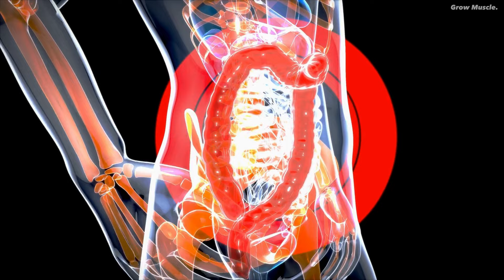How 10 Dips Every Day Will Completely Transform Your Body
In this video, we explore the incredible transformation your body can undergo by incorporating just 10 dips into your daily routine. Learn how to do dips correctly and effectively to target your triceps and build upper body strength. Discover the benefits of doing dips every day, including improved muscle tone, weight loss, and increased bone density. Follow along as we guide you through the proper technique for performing dips and offer tips on how to progress and add weights to challenge yourself. Join us on this 30-day journey of incorporating 10 dips into your daily routine and witness the amazing changes in your body. Don't miss out on the opportunity to completely transform your physique with this simple yet powerful exercise. Watch now and start your dips transformation today!

0:00 Intro
0:29 Increased Upper Body Strength
0:54 Muscle Development and Toning
1:15 Weight Loss and Body Composition
1:44 Increased Metabolic Rate
2:07 Enhanced Core Strength and Stability
2:31 Improved Upper Body Functionality
2:58 Increased Bone Density
3:23 Enhanced Flexibility and Range of Motion
3:46 Mental Well-being and Stress Reduction